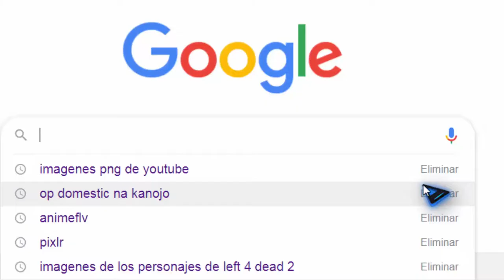EPICO FAIL!! Jugando Maicra xd (2019)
aqui un pequeño gameplay de maicra se que es muy corto el vidio pero igual quedo bien ya que maicra otra vez se puso a la moda aprobecho el bugg y lo subo para tener mis 1000 vistas xdd bueno aca mis redes xd